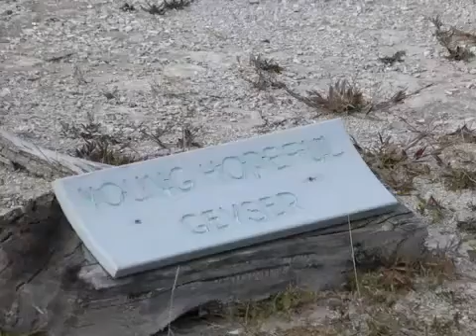Young Geyser, Yellowstone